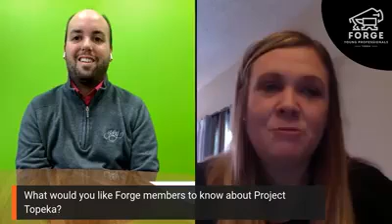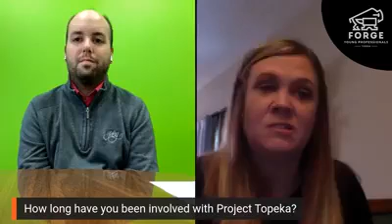ForgeCares with Project Topeka - Amber Stroud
Amber Stroud with Project Topeka joins Forge for an episode of ForgeCares. Check out this episode to find out more about Project Topeka and how they are working for the community.